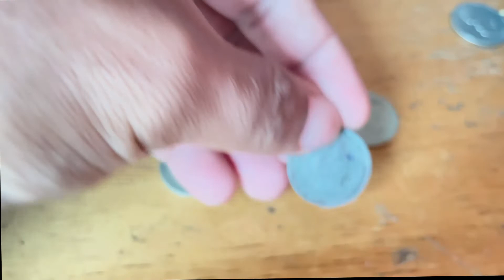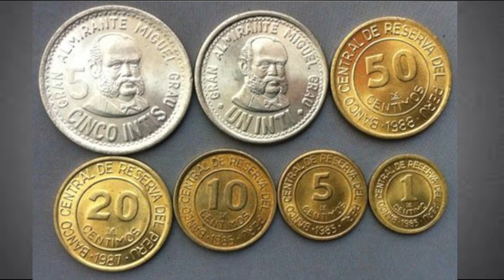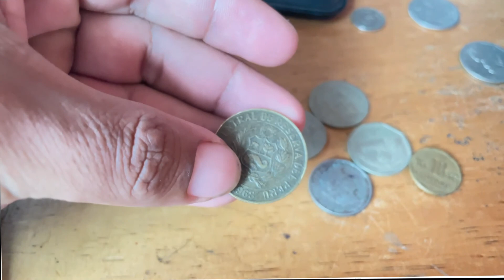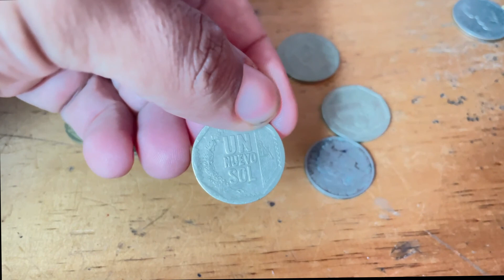�🌟😀�Monedas del peru/sol de oro/Inti/Nuevo Sol/ Sol/Monedas de Coleccion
Un recuernto de las monedas de peru durante el ultimo siglo, por que coleccionar monedas de peru..

MAS VÍDEOS AQUÍ
🔷 Monedas Americanas Valiosas💚